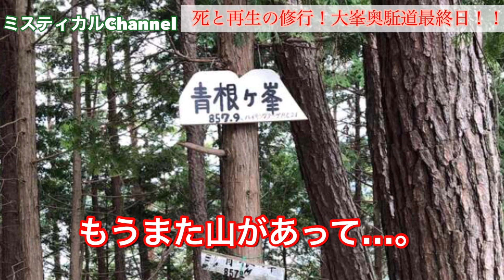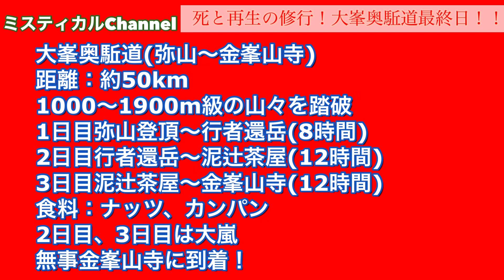【秘境】命がけの修行「大峯奥駈道」最終日！！衝撃の体験！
秘境「大峯奥駈道」の修行最終日。山上ヶ岳の泥辻茶屋にて衝撃の体験をする！大きく情緒が変わり出す旅のプロセスをお楽しみください。

【モロトゆーき】
・タレント(芸人)他、
・神秘研究家・YouTuber
(「ミスティカルチャンネル」2019.10月〜)
・ライター
(WEB：「ミスティカルライフ」
他、東京ルッチ、マイナビニュースなど。）
・講演会講師・占い師・先達(パワースポット案内)
…など。
現在フリーランス。
元ビッグダディのそっくりさんで「ものまね紅白」「ごきげんよう」「教訓のススメ」他番組多数出演。